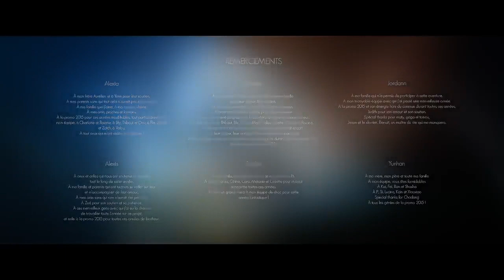Film Pendek Animasi - "Anna" Seorang anak kecil yang dirawat oleh seekor singa betina.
Kisah Seorang anak kecil yang selamat dari kecelakaan pesawat kemudian diselamatkan dan dirawat oleh seekor singa betina.